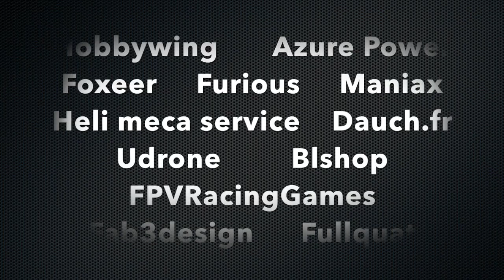World Championships 2018 BEST LAP!!!